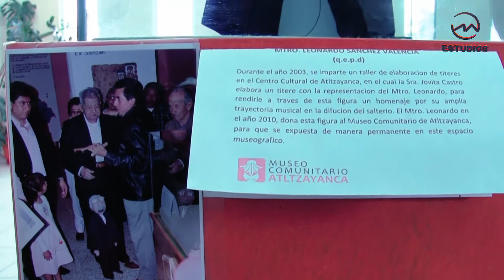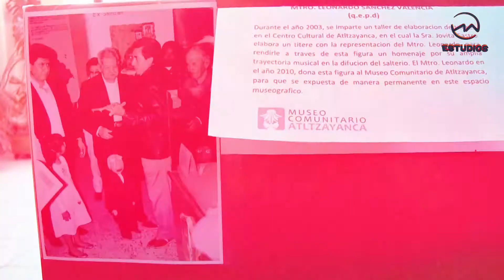Atltzayanca, un lugar mágico de Tlaxcala con mucha cultura e historia.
Atltzayanca, un lugar mágico de Tlaxcala con mucha cultura e historia. Conoce los orígenes de los salterios de Atltzayanca y descubre la historia que alberga en su museo.
Conductor: Edmundo Águila
Entrevistados:
José Luis Sánchez Flores - Salterista
Oscar Huacuja - Cronista